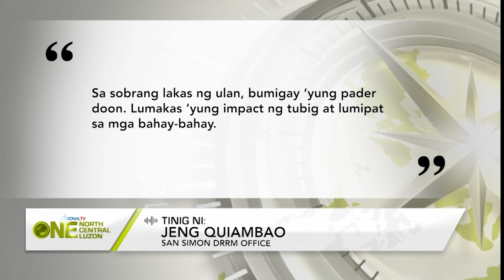One North Central Luzon: 12 bayan at 1 siyudad sa Pampanga, lubog sa baha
12 bayan at 1 siyudad sa Pampanga, lubog sa baha.